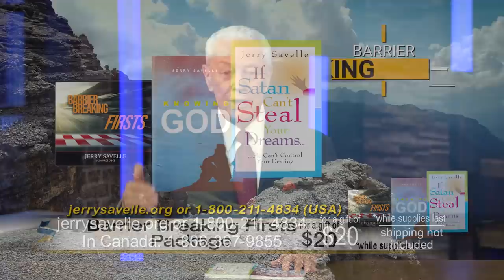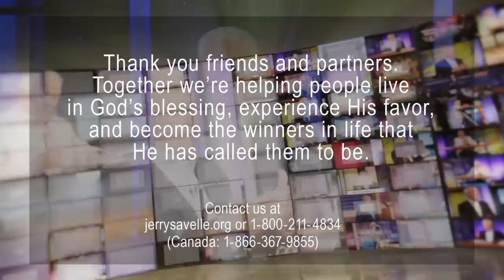God Can Make Anything Possible - Barrier Breaking Firsts, Part 3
Are you ready to see God move in your life like never before?

It's time for you to go further than ever before and receive more of God's promise.

Learn to position yourself for new breakthroughs, new favor, and new blessings. If you will stay in faith, then God will see to it that your dreams become reality.

“Thy way, O God, is in the sanctuary: who is so great a God as our God? Thou art the God that doest wonders: thou hast declared thy strength among the people.” (Psalm 77:13-14)